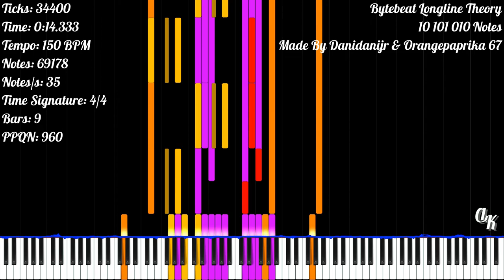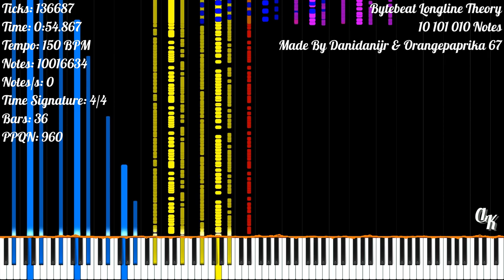[Black MIDI] Bytebeat Longline Theory | 10 101 010 Notes | Danidanijr & Orangepaprika 67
★‡ MIDI INFORMATION ‡★

MIDI Name: Bytebeat Longline Theory Black MIDI ~ Danidanijr & Orangepaprika 67
MIDI Size: 77.14 MB
Made By: Danidanijr & Orangepaprika 67
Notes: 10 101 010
Highest Notes/s: 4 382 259
Time Signature: 4/4
Bars: 50
Tracks: 6
Tempo: 120 BPM - 173.99 BPM
PPQN: 960

★‡ VIDEO INFORMATION ‡★

MIDI Player: Zenith MIDI
Zenith Pack: Synthesia X (Made By MBMS & Arduano)
Audio Renderer: Keppy's MIDI Converter
Notes Counter: Keppy's Counter Generator
Video Editor: Shotcut
Video Resolution: 1080p60
Video Size: 1.18 GB

★‡ SOUNDFONT ‡★

Soundfont Used: LSPModel CFIII Maestro C.G. [Remastered] BM
Soundfont Author: Lyzen's Piano
Download Soundfont: At Lyzen's Discord Server

★‡ DEVICE INFORMATION ‡★

CPU: 11th Gen Intel(R) Core(TM) i3-1115G4 @ 3.00GHz
GPU: Intel UHD Graphics
Operating System: Windows 11 Home Single Language
RAM: 4 GB DDR4 3200 MHz
Memory: 512 GB SSD NVMe PCIe

★‡ SUPPORT & CREDIT ‡★

★‡ HASHTAGS ‡★

★‡ COPYRIGHT ‡★

(According To YouTube's Request):
© Danidanijr & Orangepaprika 67 - Bytebeat Longline Theory